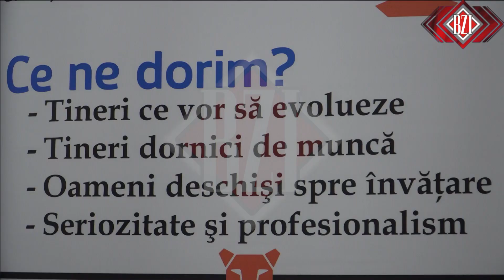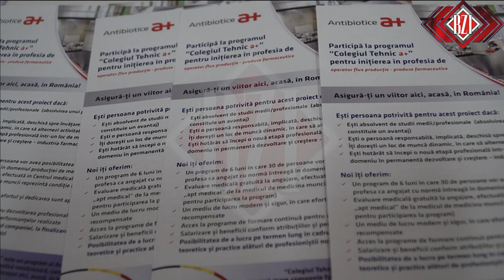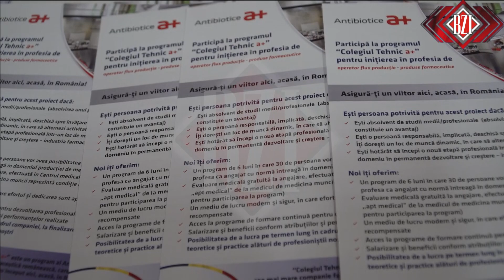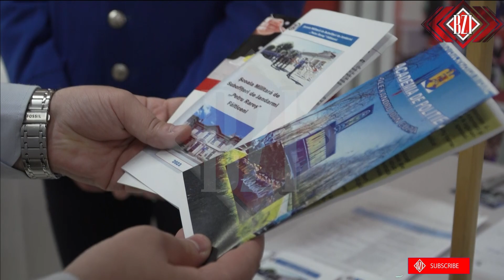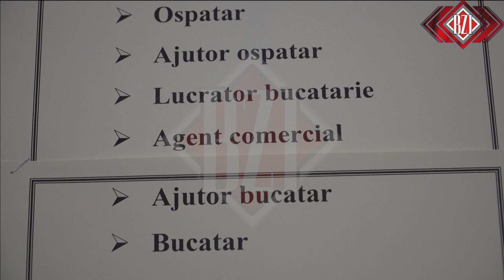O tânără din Iași își caută un loc de muncă de aproape 2 ani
O tânără care își caută un loc de muncă de aproape 2 ani a fost la evenimentul organizat de AJOFM, prin intermediul căruia ieșenii se pot angaja mai ușor. Tânăra cu experiență în domeniul agricol spune că este conștientă că nu va găsi un loc de muncă unde să primească aceeași remunerație ca la ultimul job și că în zona Moldovei sunt salarii mai mici față de alte regiuni

Dorina Atanasiu, o tânără din Iași care de aproape 2 ani este șomeră, a venit la Bursa Locurilor de Muncă, eveniment organizat de Agenția Județeană pentru Ocuparea Forței de Muncă (AJOFM), pentru a-și găsi un job. Aceasta are experiență în domeniul agricol și intenționează să se angajeze în acest domeniu, chiar dacă salariile nu sunt cele așteptate.

„Eu am 10 ani și jumătate de experiență în domeniul agricol. Am fost consilier-inginer agronom la ultimul loc de muncă. Lucram pe partea de documentație, documente de arendă, cu APIA (n.r. - Agenția pentru Plăți și Intervenție în Agricultură), pentru subvenția din agricultură, taxe și impozite către primării și relații cu clienții. Am lucrat la privat, la o firmă nemțească.

Din păcate, în timpul pandemiei s-au restrâns spațiile din anumite motive economice și au fost închise, iar activitatea din Iași s-a mutat la 46 de kilometri distanță. Având niște probleme de sănătate, nu am putut face naveta și am renunțat la job. Sunt în căutarea unui nou loc de muncă în Iași. Nu am mai lucrat de atunci, din momentul acela, în care s-a închis activitatea pe Iași la compania nemțească.

Aici, la eveniment, am lăsat câteva CV-uri și sper să fie cu noroc. Aici e doar un angajator din domeniul agricol. Ideal ar fi să găsesc un loc de muncă tot în domeniul în care am experiență, dar sunt slabe șanse”, spune Dorina Atanasiu, o tânără șomeră din Iași, în vârstă de 39 de ani.